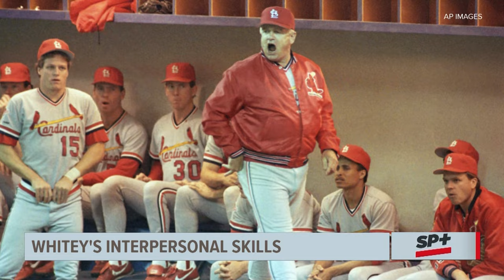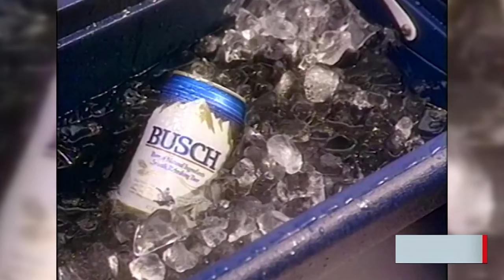Reflecting on the remarkable life and legacy of Whitey Herzog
5 On Your Side sports director Frank Cusumano is joined by baseball players who knew Whitey Herzog best to discuss the White Rat's life and legacy.